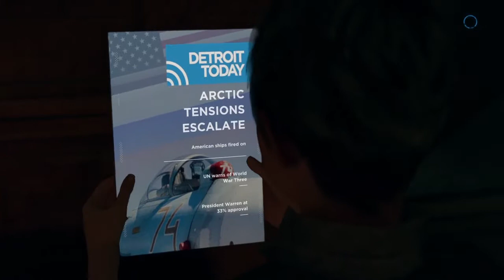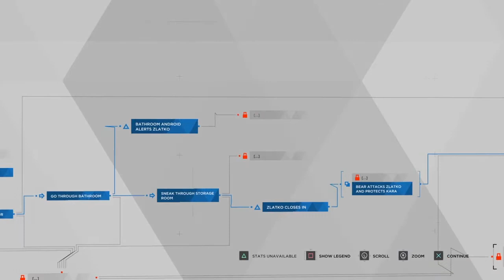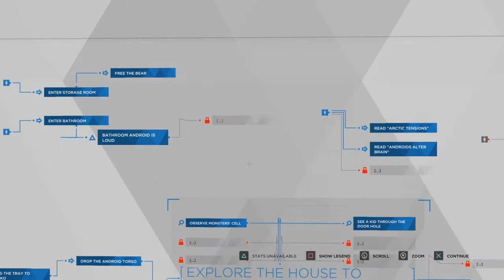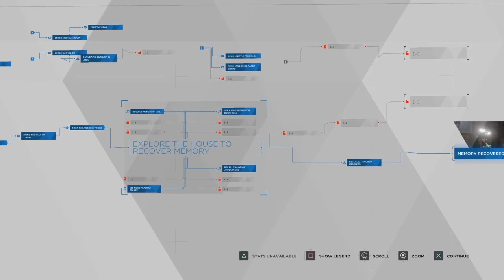CADE plays Detroit: Become Human ep. 18- Shakey-Shakes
We go on a quest to remember the babychild while Saskia is comin down with the vapours hoolord